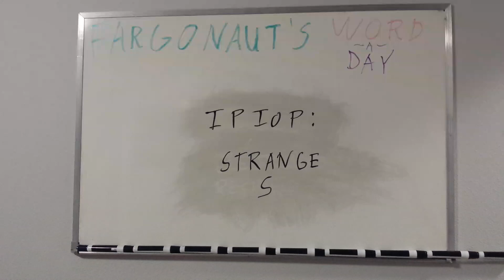Ipiop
Strange S.